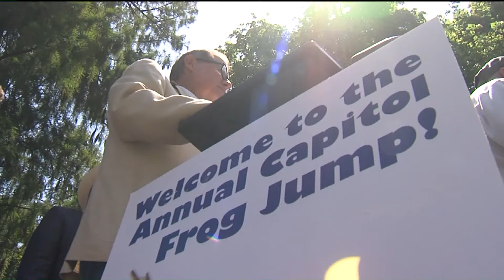frog pkg aircheck